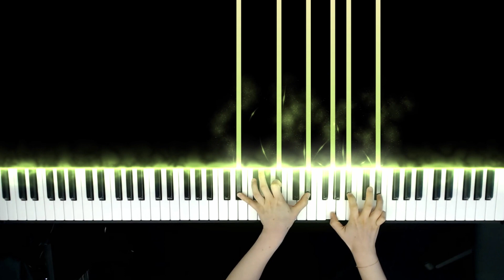흑인영가 | 거기 너 있었는가 (Were You There) | 피아노 커버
'거기 너 있었는가' 입니다..! 개인적으로 가장 좋아하는 찬송가인데요, 피아노 버전으로 화려하게 연주해보았습니다. 그럼 즐겁게 감상해주세요! :D